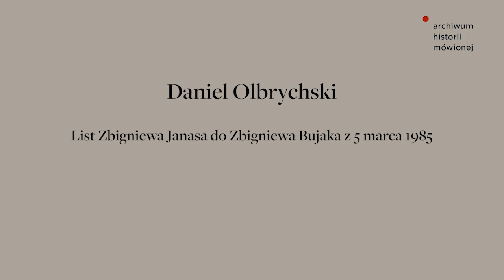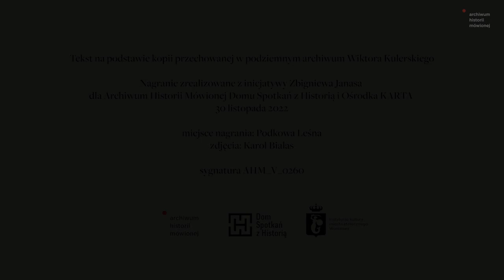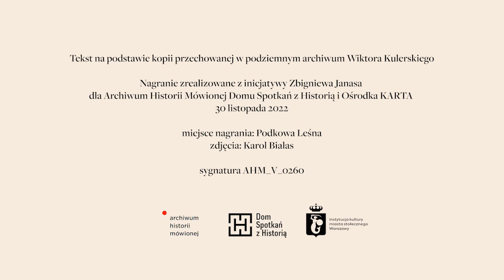"Jestem człowiekiem do roboty" - list Zbigniewa Janasa do Zbigniewa Bujaka (czyta Daniel Olbrychski)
W Archiwum Historii Mówionej DSH i Ośrodka KARTA kryją się różne skarby, wśród nich nagrania Daniela Olbrychskiego czytającego dwa listy z czasów PRL-u, wysłane przez działacza Solidarności Zbigniewa Janasa do przyjaciela i opozycjonisty Zbigniewa Bujaka. Oba napisane zostały w 1985 roku, gdy Zbigniew Bujak, uniknąwszy aresztowania w czasie stanu wojennego, pozostawał w ukryciu, a Zbigniew Janas po pobiciu jego żony przez SB w 1984 roku zdecydował się ujawnić i powrócić do domu. Listy ukazują, czym na co dzień żyli działacze opozycji demokratycznej: co ich motywowało, jakie mieli cele i z czym się zmagali, próbując godzić działalność wolnościową z życiem prywatnym.
Listy te nie zostały przekazane adresatowi w oryginalnej formie. Korespondencja Zbigniewa Janasa ze Zbigniewem Bujakiem przechodziła przez tajne biuro zorganizowane przez Wiktora Kulerskiego, innego członka Solidarności pozostającego w ukryciu. Ze względów bezpieczeństwa korespondencja była przepisywana przez jego pomocników, a oryginały niszczono – by tekst napisany ręką autora nie mógł posłużyć w sądzie jako dowód oskarżenia. Kopie dwóch listów zachowały się wraz z wieloma innymi dokumentami gromadzonymi w archiwum Kulerskiego w jednej ze skrytek w jego domu. W 2018 roku zostały wydane przez IPN w zbiorczym opracowaniu pt. „Archiwum Wiktora Kulerskiego. Dokumenty podziemnej Solidarności 1982–1986” pod redakcją Jana Olaszka i Andrzeja Friszke. Do Domu Spotkań z Historią trafiły dzięki Zbigniewowi Janasowi, który zaproponował włączenie ich do Archiwum Historii Mówionej w ramach uzupełnienia jego relacji biograficznej zarejestrowanej przez Agnieszkę Uścińską (prowadząca wywiad) i Jarosława Wątora (zdjęcia) w 2019 roku (sygn. AHM_V_155, relacja dostępna na stronie Dzięki uprzejmości Daniela Olbrychskiego udało się uwiecznić oba listy w formie czytania performatywnego.

Zdjęcia: Karol Białas
Miejsce i czas nagrania: Podkowa Leśna, 30 listopada 2022

Deskrypcja dla osób z niepełnosprawnością wzroku:
W filmie Daniel Olbrychski czyta list Zbigniewa Janasa do Zbigniewa Bujaka z 5 marca 1985 roku.
Aktor siedzi w dużym skórzanym fotelu z tapicerowanym czerwonym obiciem w geometryczne wzory. Ubrany jest w zielono-kremową koszulę w kratkę i kurtkę z granatowego jeansu. Nosi wąskie okulary w czarnych oprawkach. List recytuje z kartki, w prawej ręce trzyma żółty długopis, który czasem przesuwa wzdłuż odczytywanych linijek tekstu.
Na koniec filmu wyświetla się plansza z napisami: Tekst na podstawie kopii przechowywanej w podziemnym archiwum Wiktora Kulerskiego. Nagranie zrealizowane z inicjatywy Zbigniewa Janasa dla Archiwum Historii Mówionej Domu Spotkań z Historią i Ośrodka KARTA. 30 listopada 2022. Miejsce nagrania: Podkowa Leśna. Zdjęcia: Karol Białas.